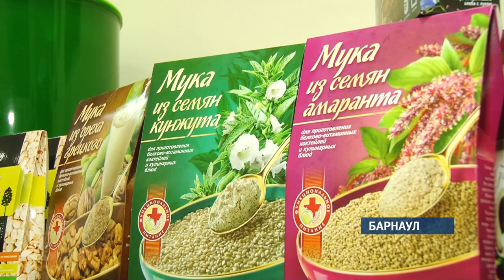Магазин «Сыроедофф» предлагает продукты для здорового питания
Без вредных добавок, красителей и консервантов. Всё больше современных людей предпочитает полезную, здоровую и вкусную пищу. В магазине альтернативного питания «Сыроедофф» продовольственная корзина удивит своим разнообразием.